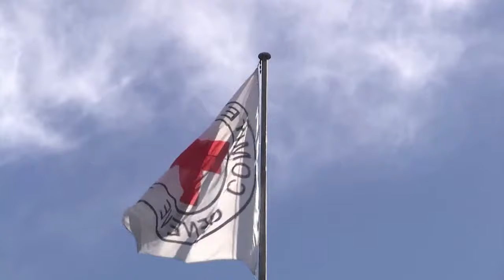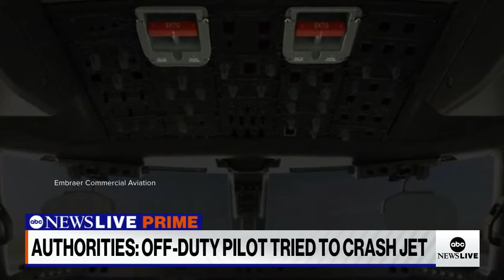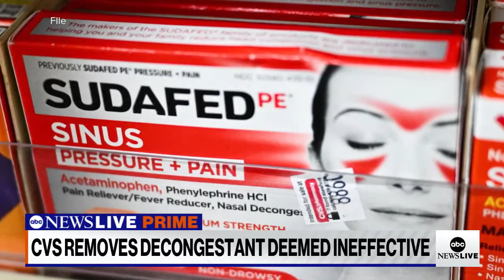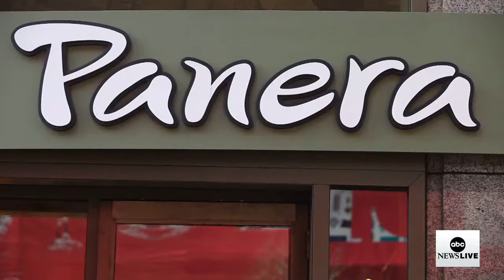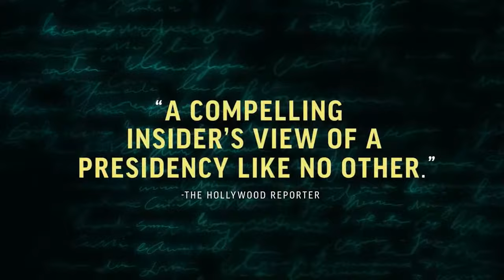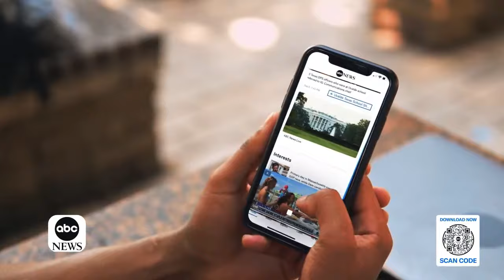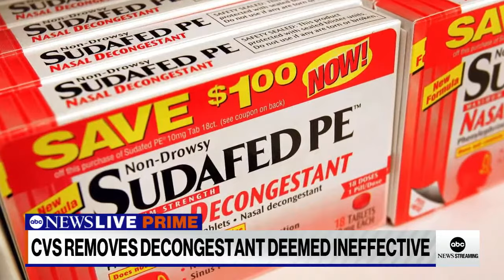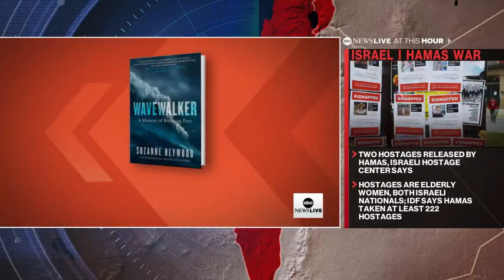ABC News Prime: Two Israeli hostages released; Alaska Airlines scare; Arab Israelis in West Bank